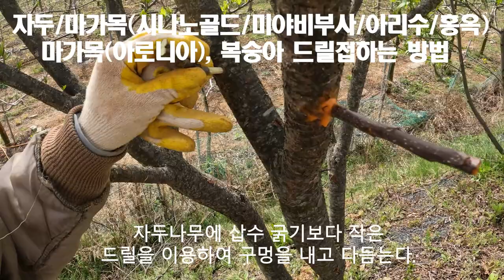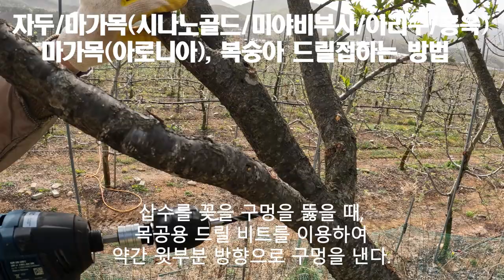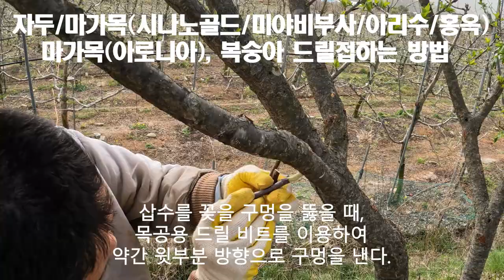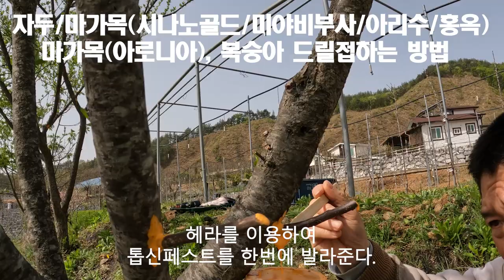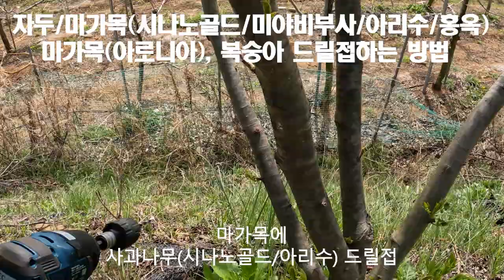자두나무/마가목(시나노골드/미야비부사/아리수/홍옥), 마가목(아로니아), 복숭아나무 드릴 접하는 방법 20230413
4월 7일에 이어 오늘은 자두나무 마가목 대목에 다양한 사과 품종의 드릴접 합니다.
또한 마가목에 아로니아 역시 드릴접을 하려 합니다.

드릴접이 가능할까? 하고 의아해 하시리라 봅니다.

그러나 이는 접에 대한 기본적인 지식을 가지신 분이면 이해가 되리라 봅니다.

자두나무와 사과나무 모두 쌍떡잎식물로서 장미목 장미과의 낙엽교목입니다.
그리고 마가목(mountain-ash)은 쌍떡잎식물로서 장미목 장미과의 낙엽소교목입니다.
자두나무와 사과나무 그리고 마가목 모두 동일한 장미과에 속하므로 서로 친화성이 있을 것이므로 판단됩니다.
따라서 이론적으로는 드릴접이 가능하다는 결론을 내리고 시도한 것입니다.

또한 마가목(mountain-ash)은 쌍떡잎식물로서 장미목 장미과 마가목속의 낙엽소교목입니다.
그리고 아로니아는 쌍떡잎식물로서 장미목 장미과 아로니아속에 해당하는 관목과 그 열매를 총칭합니다.
고로 마가목과 아로니아 역시 동일한 장미과에 속하는 과일입니다.
다른 점은 마가목은 교목인 반면에 아로니아는 관목의 차이가 있을 뿐입니다.
그리고 외국 문헌에도 마가목으로 교잡종을 만들어 아로니아를 재배하는 문헌을 참고하여 드릴접이 가능하다는 결론을 내리고 시도하였습니다.

우선, 자두나무대목 에 사과나무 시나노골드 미야비부사 아리수 홍옥 드릴접 으로 붙이려 합니다.
둘째, 마가목 에 아로니아 접수로 드릴접을 붙이겠습니다.

이러한 안내가 "자두나무와 마가목에 다양한 사과 품종별 드릴접 붙이는 방법과 마가목에 아로니아 드릴접을 붙이는 방법"에 대한 정보공유 차원에서 조금이나마 도움이 되었으면 합니다.

2021년 9월부터 유튜브를 제대로 하자고 마음먹은 유튜버입니다.